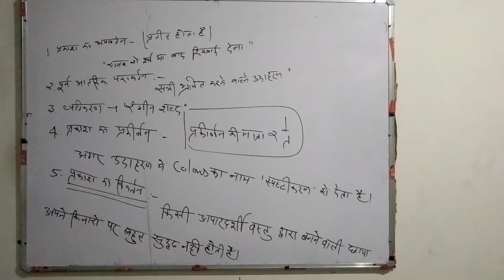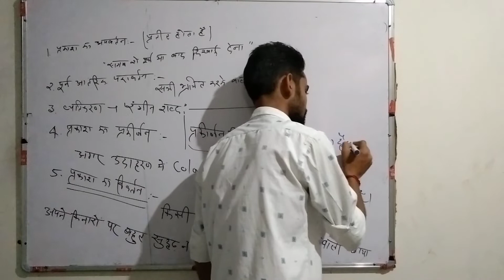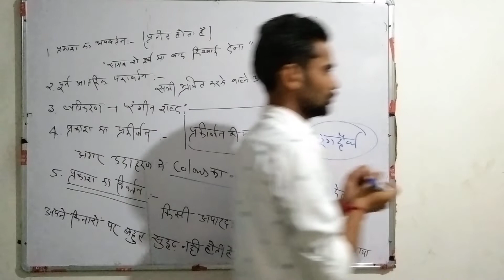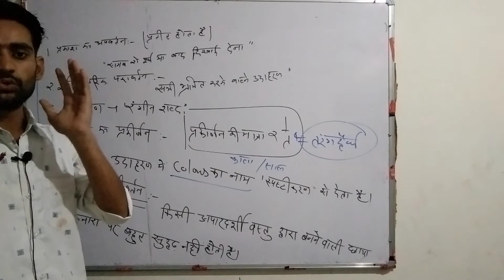प्रकाशिक घटना से संबंधित सभी घटनाओं में ट्रिक के माध्यम से याद करना सीखें ||BY:-k2sir ji